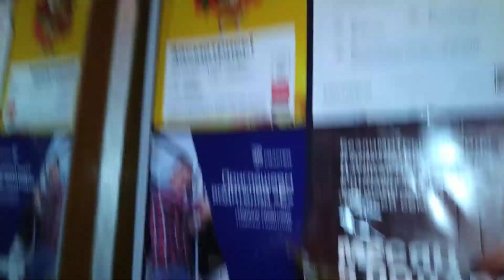Лифт СамЛЗ 1977 г.в., V=0,71 м/с, г/п 320 кг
Город Тула, Улица Пузакова, дом 76, подъезд 6.